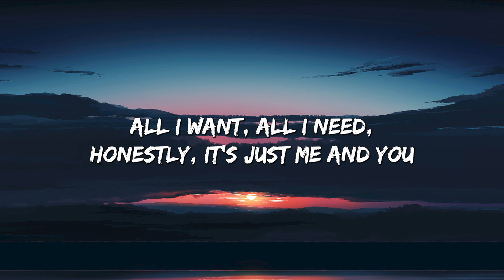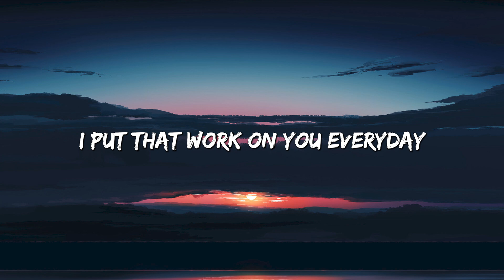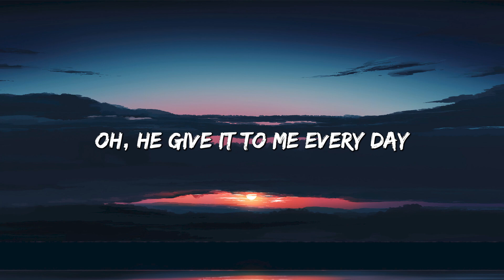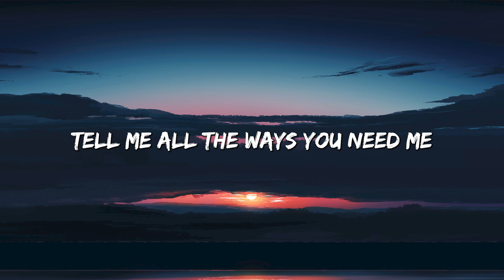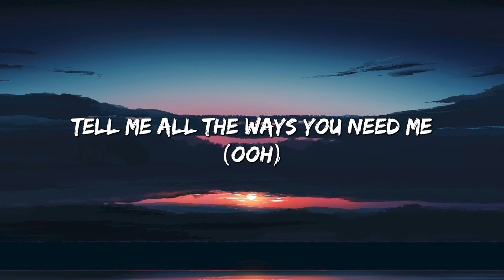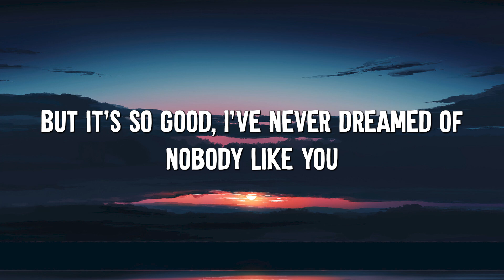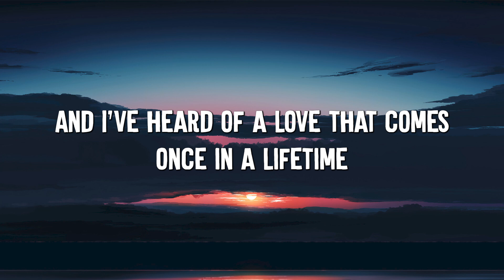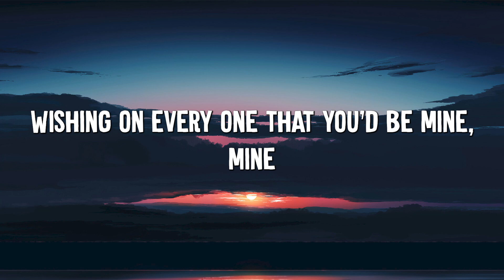EVERYDAY - Ariana Grande (lyrics) || Dua Lipa, Ruth B.... (MixLyrics)